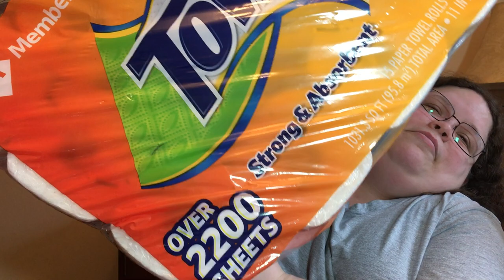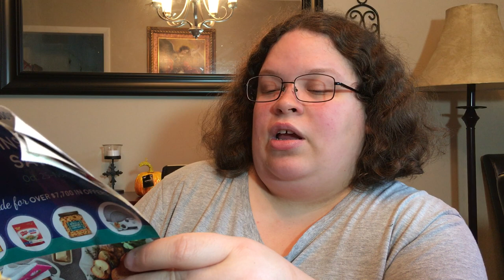SAM'S CLUB HAUL | A GIRL BEING FRUGAL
Join Sam's and get a FREE $20 gift card when you use our

Love leggings?